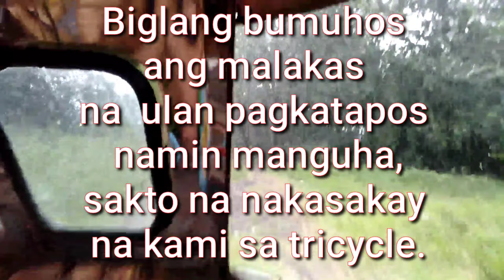NANGUHA KAMI NG SANTOL MERONG MINALAS.....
Hello guys, tag-SANTOL na naman. Masarap sipsipin ang buto nito lalo na kapag matamis, marami ka magagawa sa laman nito tulad ng minatamis na santol, burong santol, santol juice at ang sinantolan. Sa next vlog ko iseshare ko sa inyo guys kung paano gumawa ng masarap na sinantolan.SEE YOU GUYS ON MY NEXT VLOG!